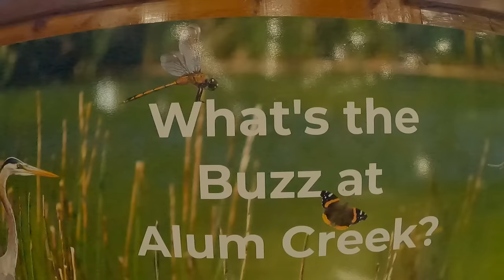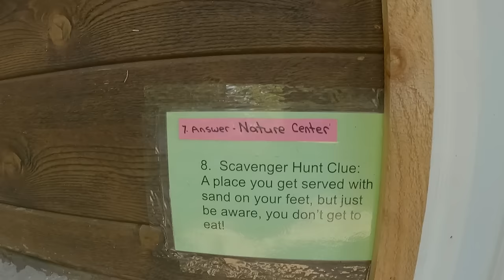RV Camping with Grandkids for First Time / Family Friendly Ohio Campground / Alum Creek State Park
🛝Stan and Rhonda from Over The Hill Adventures are coming close to the end of Season 6, Rally Bound & Beyond.  In this episode, they arrive at Alum Creek State Park in Delaware, Ohio.  They have camped here before, but during the spring when the trees were bare and brown.  This time, during the fall season, Alum Creek is lush with vegetation making Alum Creek State Park a beautiful stay. They were hoping to meet up with their friends @enroutewithchuckandcherie, but unfortunately the campground was booked. During their stay, Stan and Rhonda prepare for a long awaited sleep over from their oldest Granddaughter, Lizzy.  Come with Stan and Rhonda as they enjoy some family time before they journey back across the country to the Albuquerque Balloon Fiesta.

👀***AS MENTIONED or SEEN IN THIS VIDEO ***👀

↘️TO FIND PRODUCTS WE USE & RECOMMEND ↙️                                                                                                                                                                                   🛍️🛒OUR AMAZON STORE IS OPEN 🛒🛍️
Our goal is to encourage and inspire, not just those of us who are "over the hill", but everyone to get active and help you find YOUR new adventure. We look forward to being a part of your adventures!

🚵‍♂️🚵‍♀️OUR BIKES🚵‍♀️🚵‍♂️
STAN rides @RideGiantBicycles  Giant Trance X E+ Pro 2 29er/ Class 1 Pedal Assist
RHONDA rides @LivCyclingWorld  Liv by Giant Bikes Intrigue X E+ Pro 1 29er/ Class 1 Pedal Assist
😄We also have the  @5thwheeltrip  foldable Class 2 e-bikes with a throttle. We have the Thunder 1 Fat Tire and the Thunder 2.

GoPro HERO 10 Black Waterproof Action Camera
GoPro Media Mod
Movo VXR10-PRO External Video Microphone